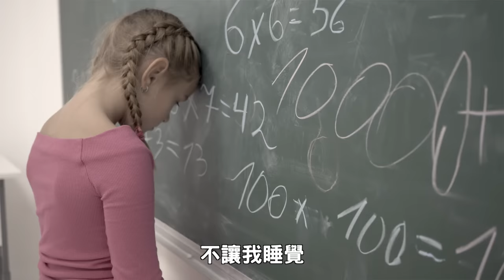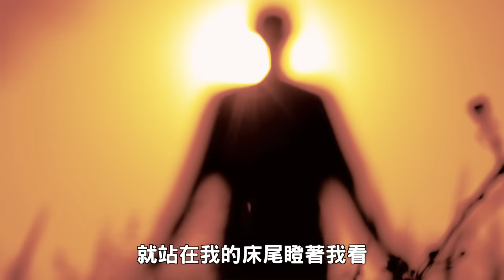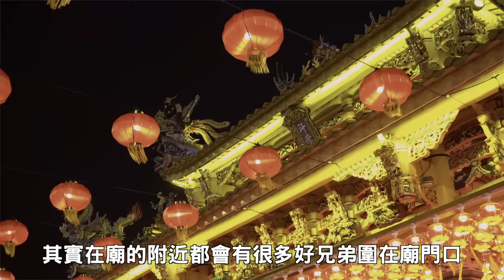親身經歷的撞鬼經驗！！！超級靈異事件簿！膽小者勿近..........｜卓Cho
大家一直敲碗的親身經歷鬼故事來了！！！！
恐怖指數兩顆星
來來來！之前敲碗的都要來看！